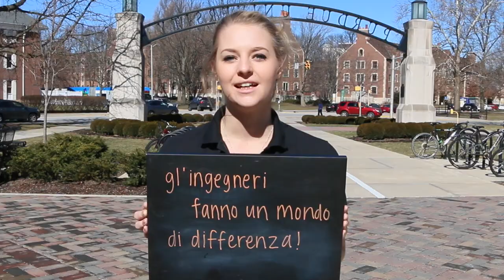Celebrating Purdue Engineers Week 2016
Meet some of Purdue University's engineering students as they celebrate 2016 Engineers week and share the how Engineers Make a World of Difference around the globe.

Purdue's College of Engineering is among the largest in the United States and includes 13 academic programs, all with high rankings. U.S. News and World Report ranks Purdue's College of Engineering in the Top 10 nationwide: no. 6 for graduate programs and no. 9 for undergraduate programs, with four schools ranking in the top five for undergraduate programs: Agricultural and Biological Engineering, Civil Engineering, Aeronautics and Astronautics, and Industrial Engineering. Our Agricultural and Biological Engineering (ABE) graduate program has been ranked no.1 for seven consecutive years, and ABE's undergraduate program has been ranked no.1 for five consecutive years.